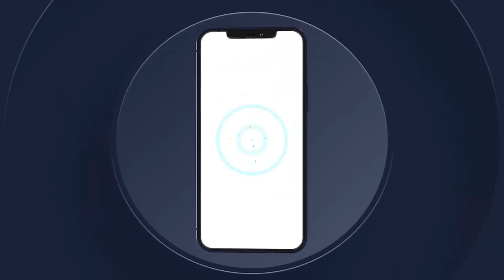WOLOFAL SEYDINA MOUHAMED S.KHADIM GUEYE GAMOU TOUBA FALL MBOUKHEKH 1445H 2023